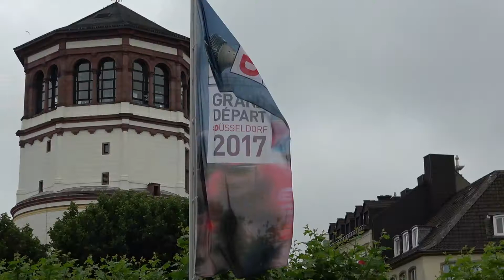Grand Départ, Düsseldorf 2017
Der 'Grand Départ' der Tour de France mit einem Einzelzeitfahren  in der nordrhein-westfälischen Landeshauptstadt auf einem 14 km langen Rundkurs